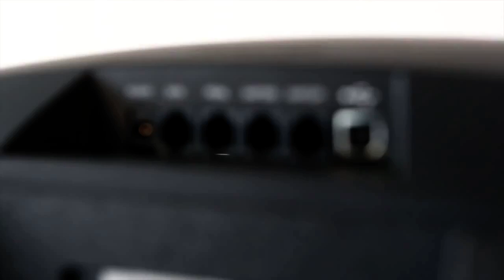WOBSPEED VIRTUAL MASTERS - Lauf 5 - Montreal